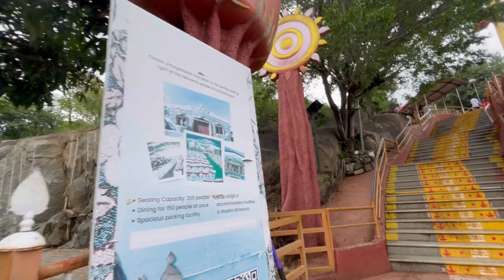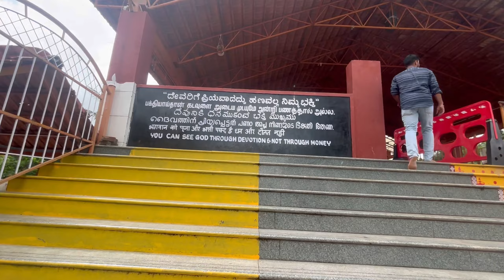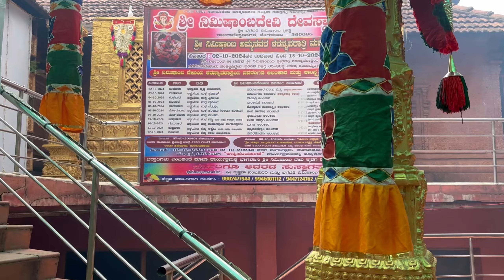Reels ನೋಡ್ಕೊಂಡು ಹೋಗಿದ್ದcafe ಹೇಗಿತ್ತು🤥| Famous Temples In RR Nagar🙏| Varsha Review Kelli❤️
Hello hi namskar

In this video u will watchinge the famous temple we visited in Bangalore rr nagar where there are many famous temple in that we visited 3 mainly temple and those temples and some happy moments I will be sharing through this video hope you guys like the video

Instgram:-chitrasuresh